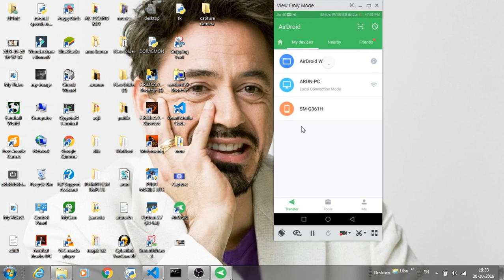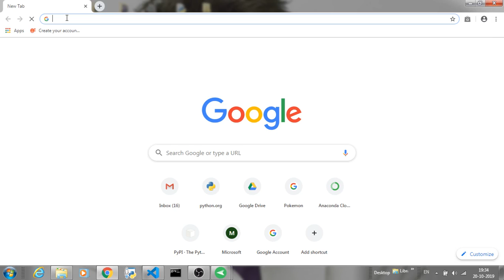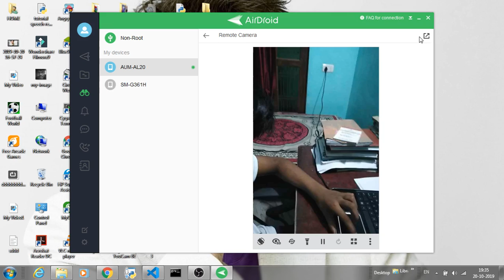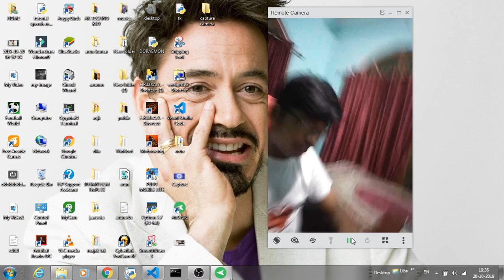how to connect mobile camera to computer | how to use mobile as web cam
hello friends download airdroid and enjoy